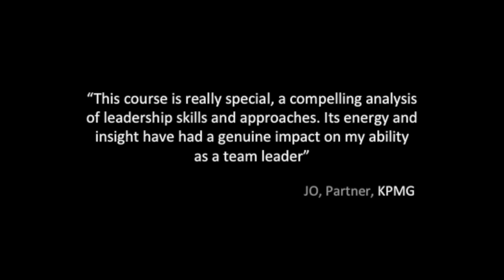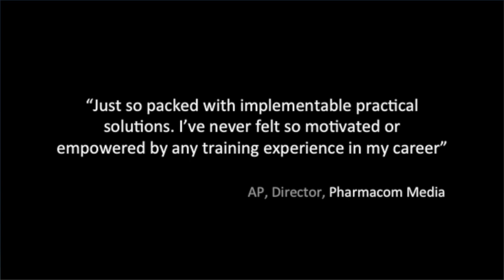Inspirational Leadership introduction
Now also available as an online, on-demand programme.

Inspirational Leadership is at the heart of building a high performance culture. The programme is available either virtual or in-person